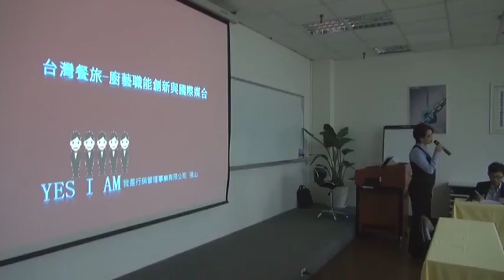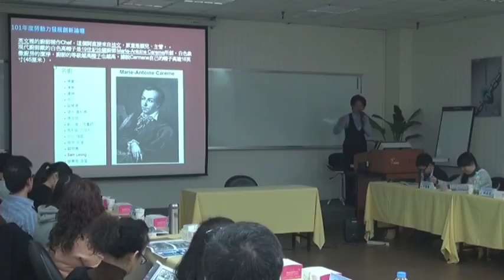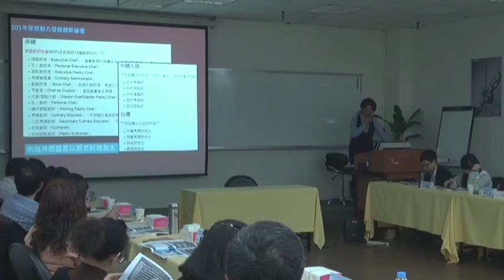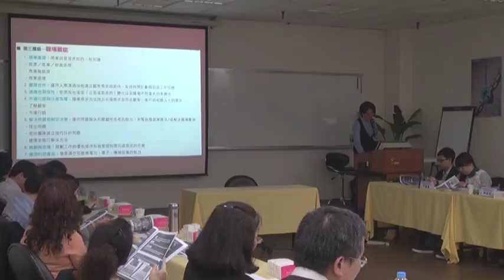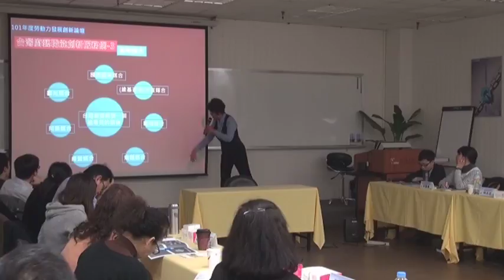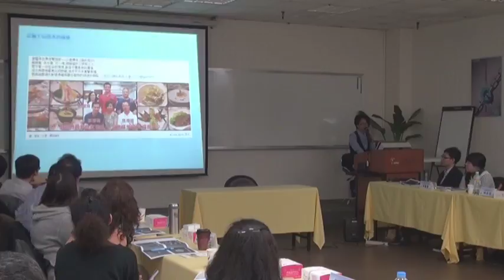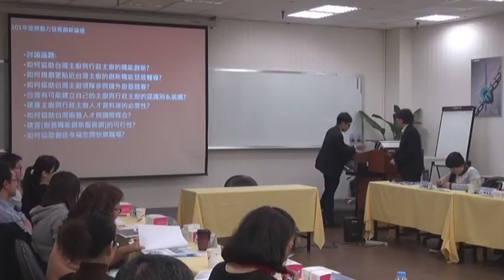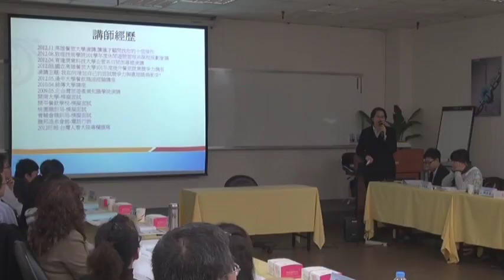101年度勞動力發展創新論壇-1211廚藝職能創新願景與國際媒合專題論壇02